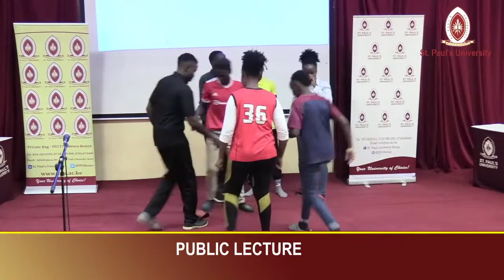PUBLIC LECTURE | DELIVERED BY H.E ANA FILOMENA ROCHA, PORTUGUESE AMBASSADOR TO KENYA